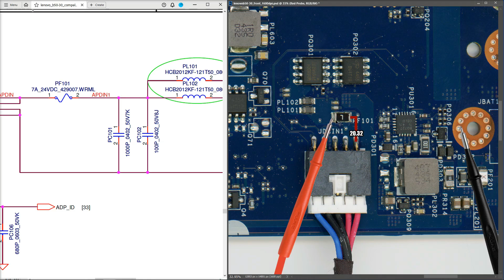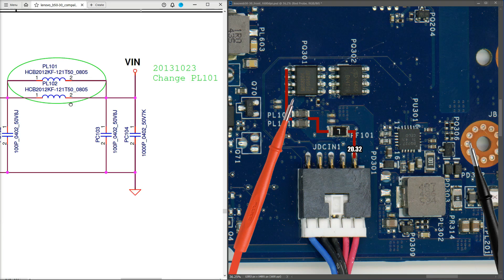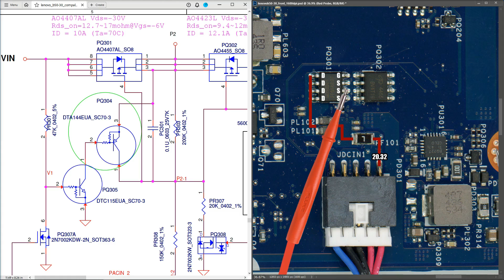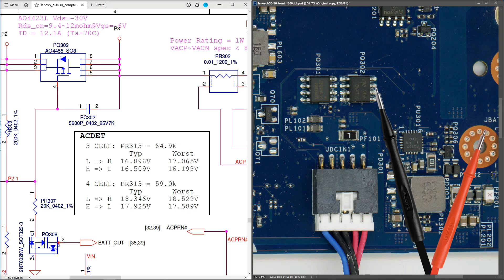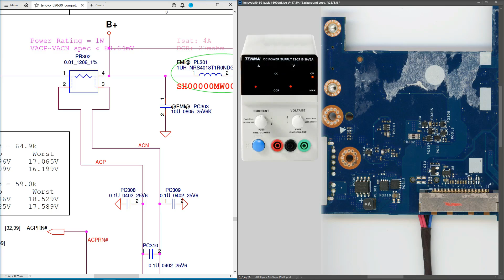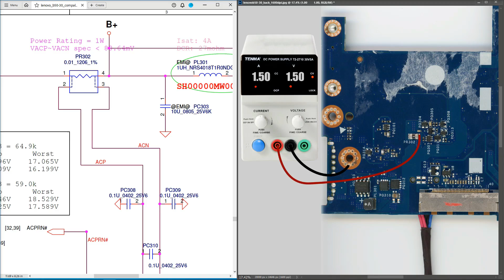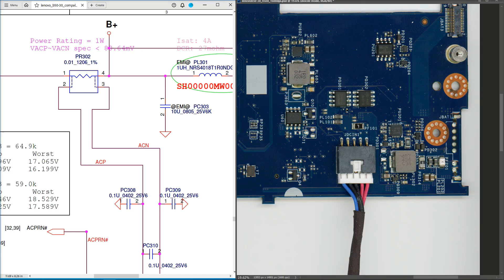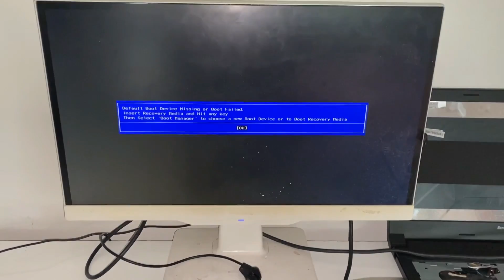LENOVO B50 30 - HOW TO TROUBLESHOOT A SHORTED MOTHERBOARD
In this video we troubleshoot a faulty motherboard, and work through how to diagnose a short and then find the shorted component.